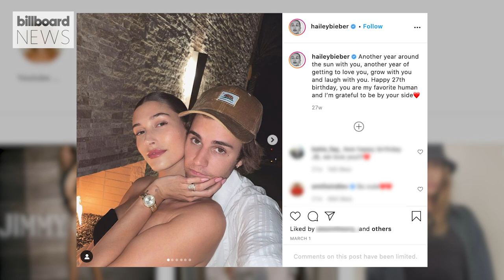Justin Bieber Documentary ‘Justin Bieber: Our World’ Coming to Amazon Prime I Billboard News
Justin Bieber will star in a new documentary following his New Year's Eve concert titled “Justin Bieber: Our World,” which will debut on Amazon Prime in October.